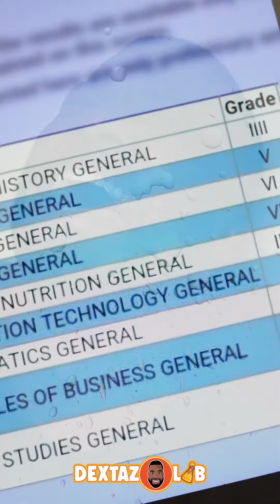The CXC Results Group Call